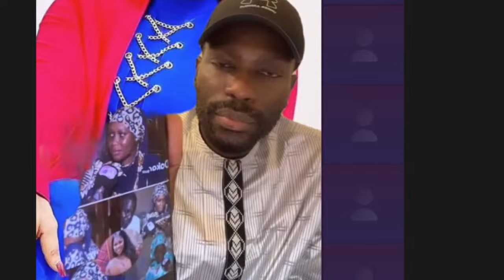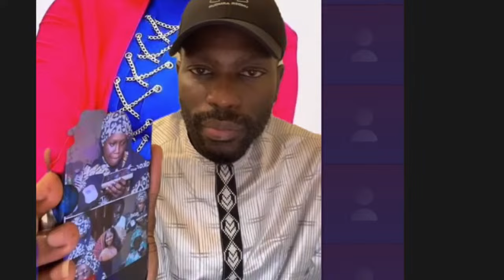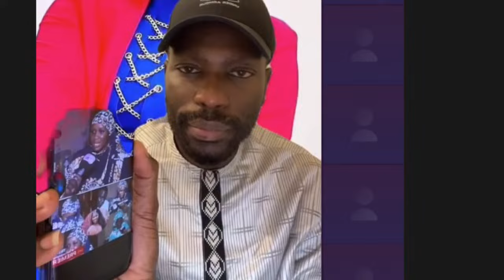Révélations Bouleversantes : La Sœur d'Aziz Dabala Dévoile des Secrets Leur Dernière Discussion !